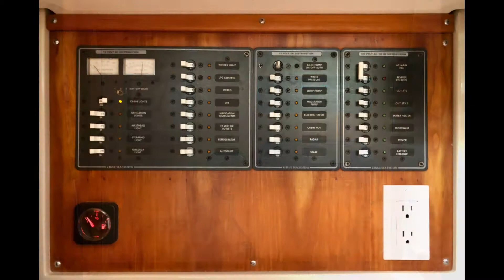C&C 99 Fast Forward Slideshow